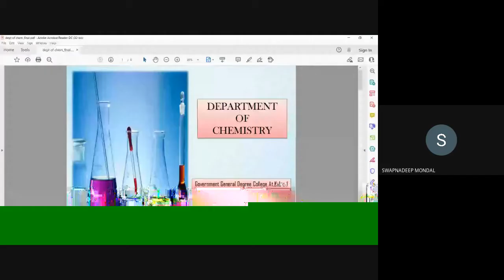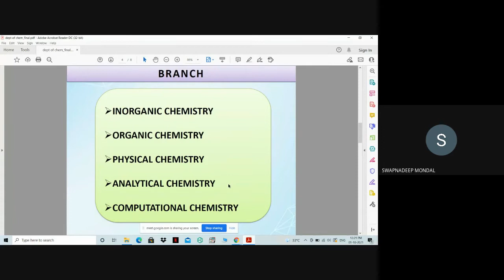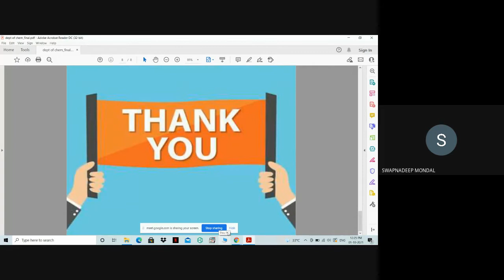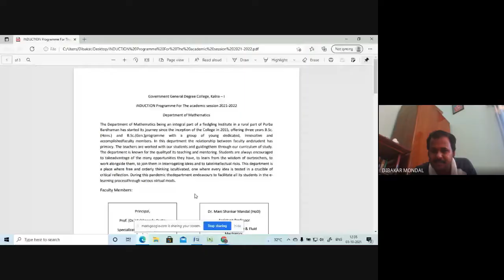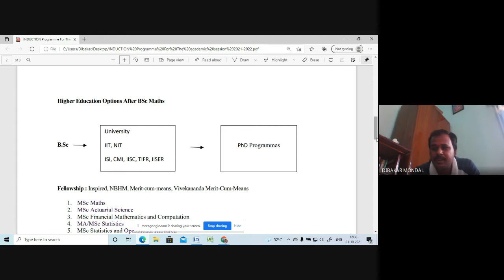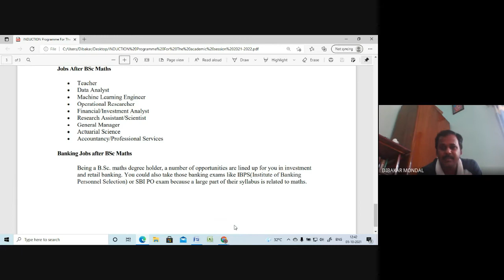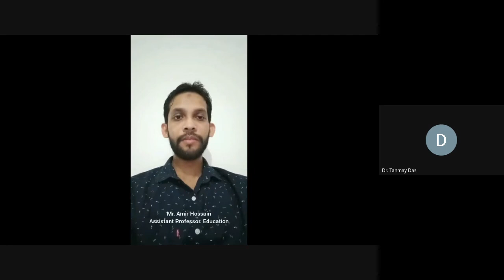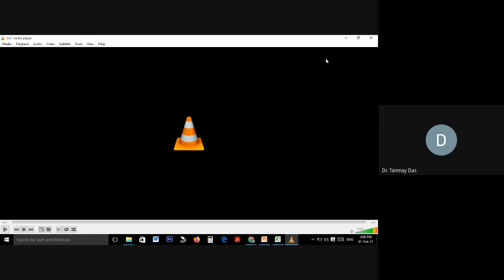Day 1 of Induction Programme (2021 Batch) of GGDC Kalna-I on 1st October, 2021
"Inauguration & Departmental Tour"